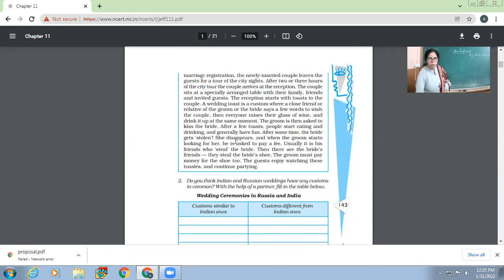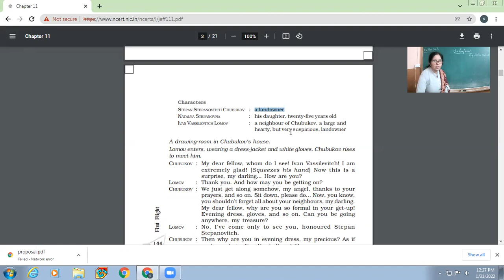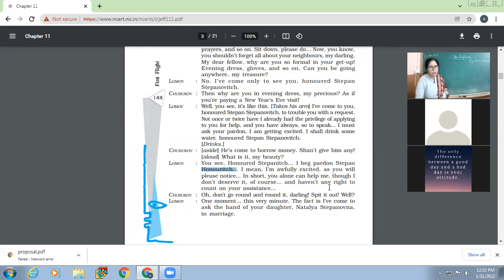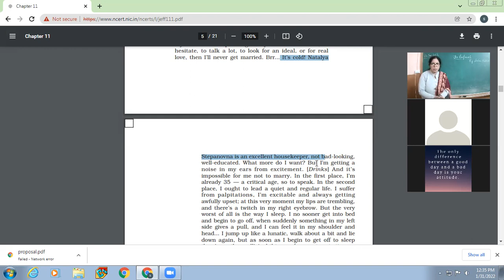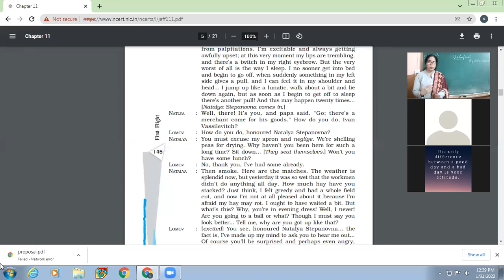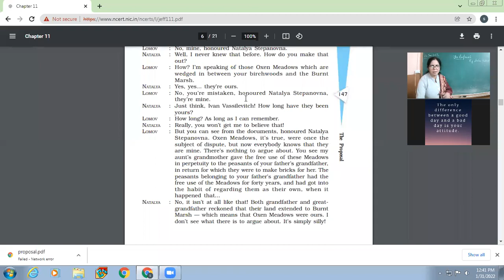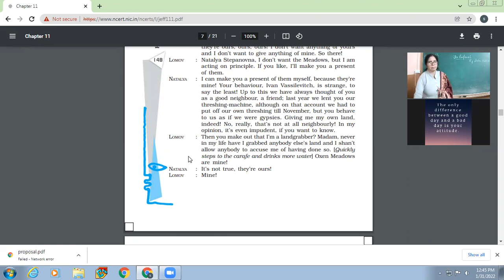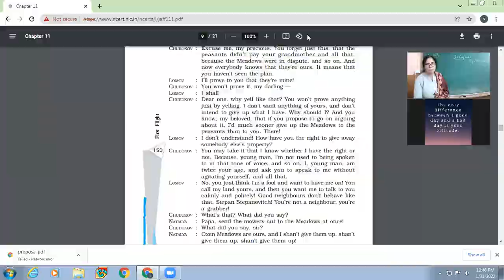31-01-2022 X-A ENGLISH